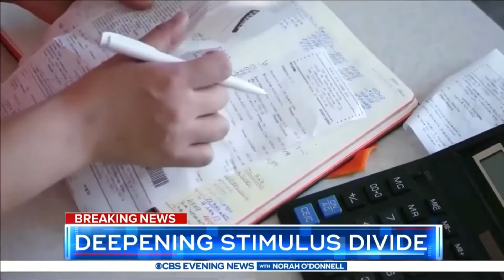CBS Evening News Open (Dec 30, 2020)